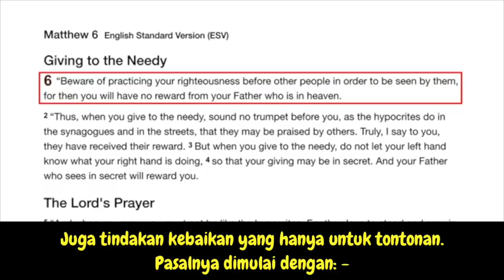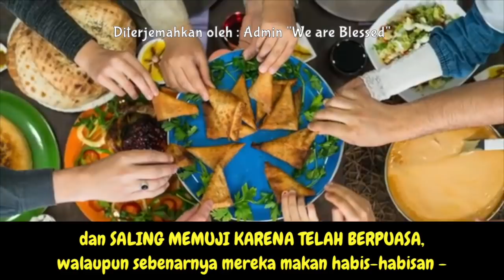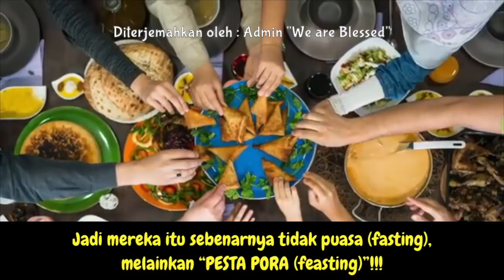Apa kata Yesus tentang Ramadhan???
Video Credit : David Wood
Channel : "Acts17Apologetics"

16) "Dan apabila kamu berpuasa, janganlah muram mukamu seperti orang munafik. Mereka mengubah air mukanya, supaya orang melihat bahwa mereka sedang berpuasa. Aku berkata kepadamu: Sesungguhnya mereka sudah mendapat upahnya.
17) Tetapi apabila engkau berpuasa, minyakilah kepalamu dan cucilah mukamu,
18) supaya jangan dilihat oleh orang bahwa engkau sedang berpuasa, melainkan hanya oleh Bapamu yang ada di tempat tersembunyi. Maka Bapamu yang melihat yang tersembunyi akan membalasnya kepadamu."

“CARILAH KEBENARAN, DAN KEBENARAN AKAN MEMBEBASKANMU”